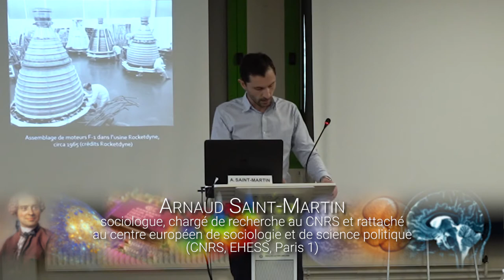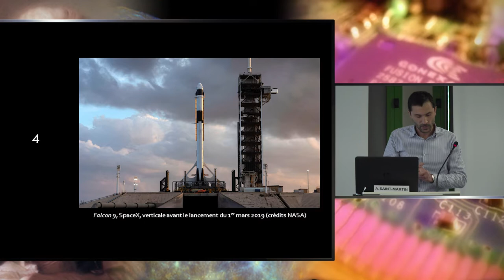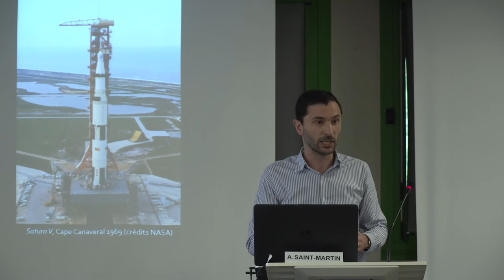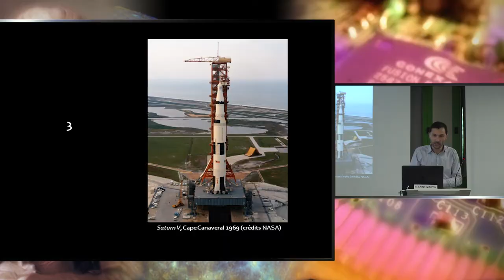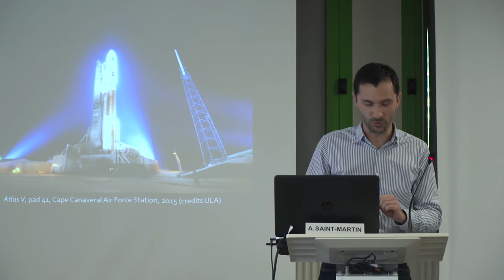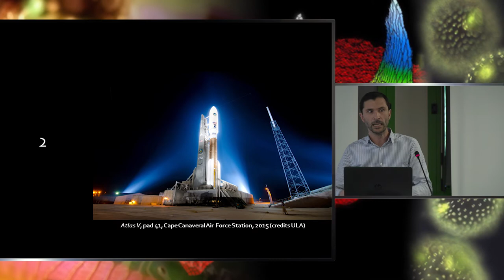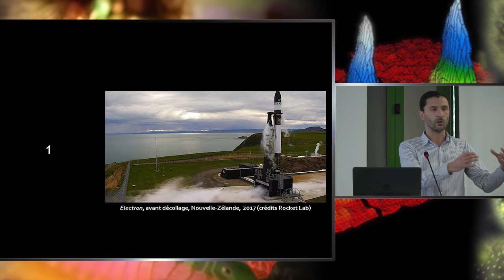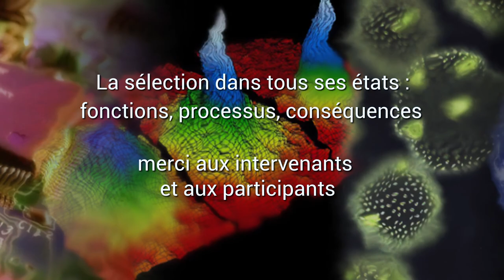Arnaud Saint Martin : Affinités sélectives dans l'industrie spatiale américaine. 25.3.2019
La sélection des missions spatiales : aspects techniques, politiques, économiques - conséquences sur la production scientifique
Séminaire 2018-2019 du Centre d'Alembert "La sélection dans tous ses états : fonctions, processus, conséquences".
Intervention d'Arnaud Saint-Martin, sociologue, chargé de recherche au CNRS et rattaché au Centre européen de sociologie et de science politique (CNRS, EHESS, Paris 1) - Séance 4 : "La sélection des missions spatiales"